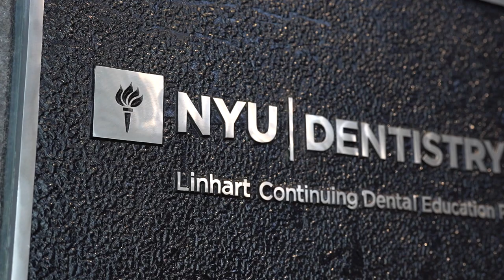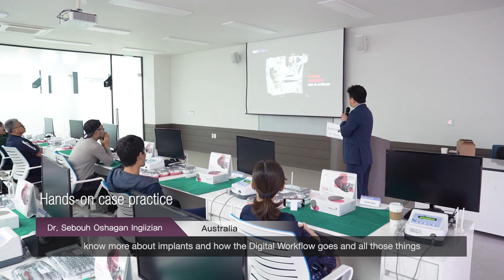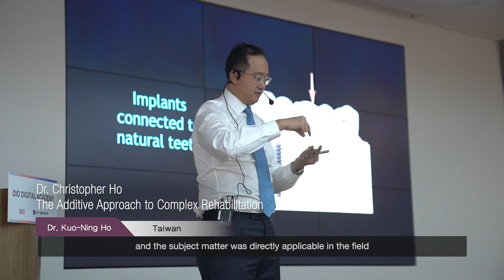Sketch movie for 3days of DIO Digital Academy with dentists from Australia and Taiwan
DIO IMPLANT

English

Korean